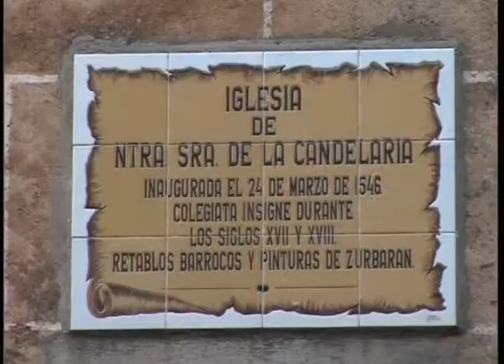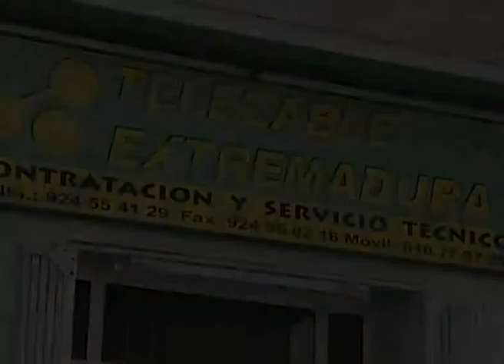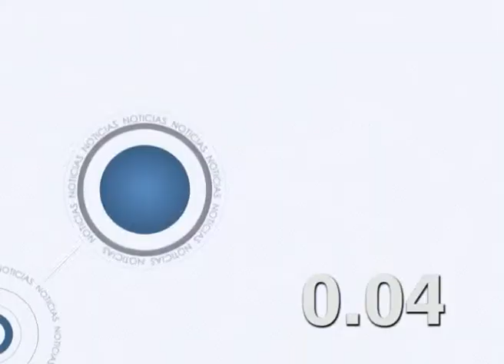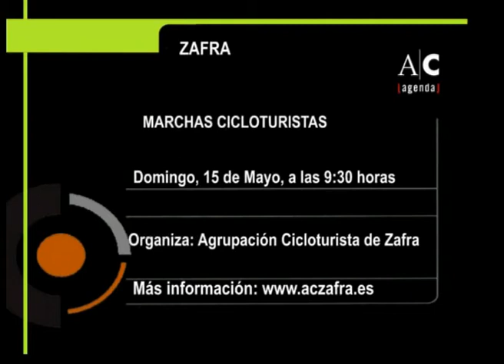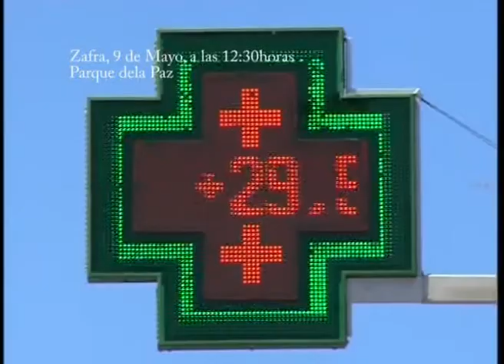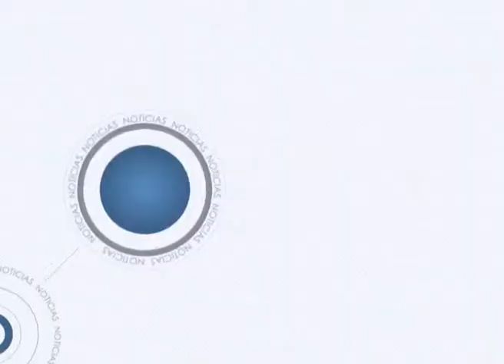Informativo lunes, 9 mayo 2011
Les resumiremos el acto público con el que el PSOE abrió la campaña electoral en Zafra, el acto previo Mr Guille con los emprendedores y también les llevamos la Velá de la Esperancita